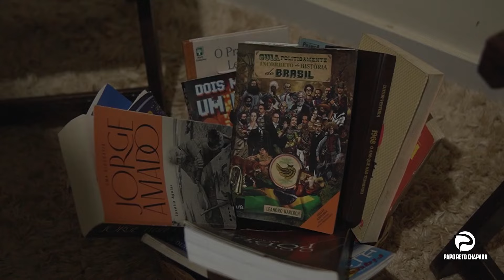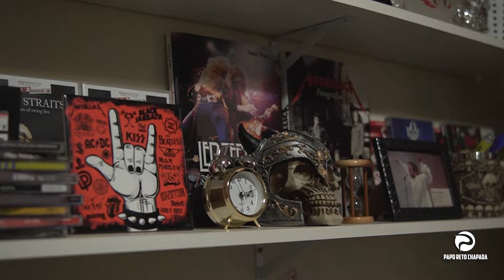Projeto Empréstimo Literário - Professor Otair Ferreira ll PODCAST COMPLETO